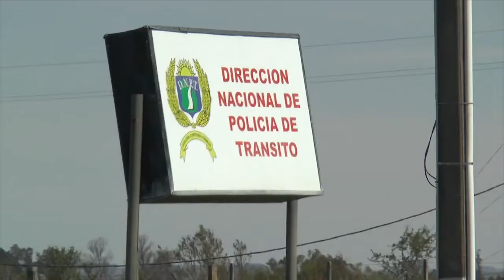Incautan cargamento de más de 100 kilos de cocaína: hay un detenido